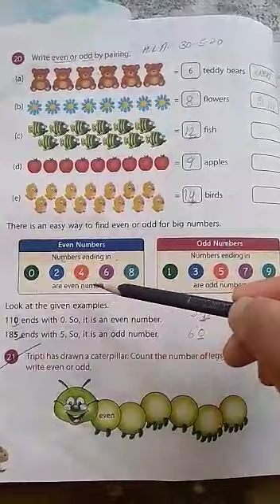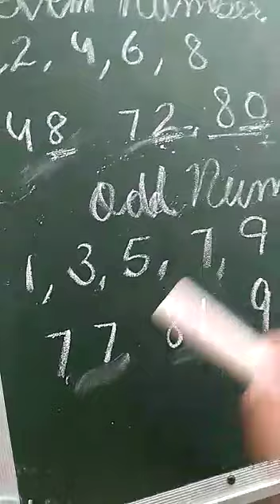Even and odd numbers